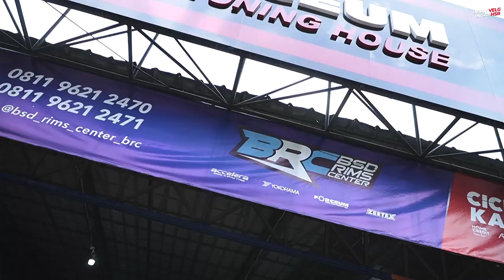Ganti Velg Rubi Di BSD Rims Center Serasa Toko Baru!